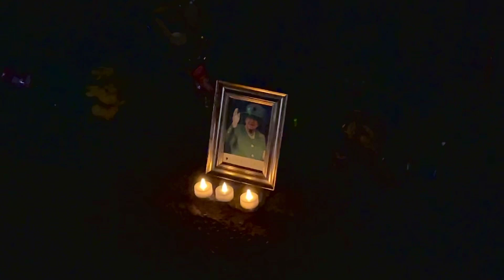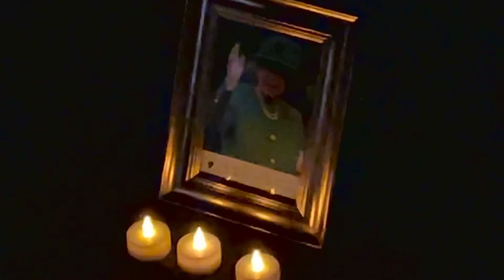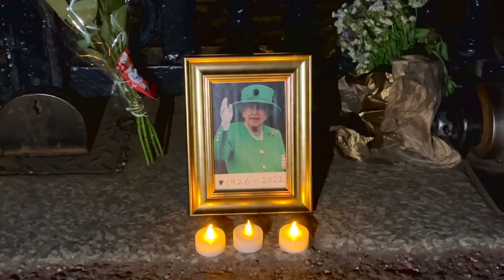People begin to leave beautiful messages for our ‘deeply missed’ Queen outside Buckingham Palace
Welcome to The King's Guard Channel 🇬🇧 Your top destination for all things related to The King's Guard, Household Cavalry, and The Royal Family 👑

Your contribution directly supports The King's Guard Channel (Fan Account) JOIN

TKGC 🇬🇧